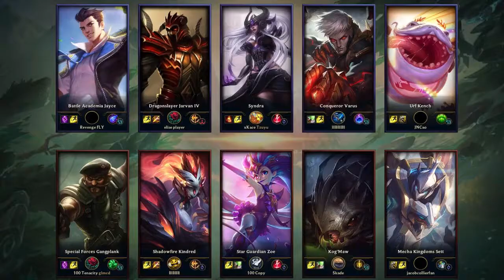Jayce Top vs Gangplank - NA Challenger 9/3/0 Patch 10.9 Gameplay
Jayce top played by Revenge FLY, NAChallenger 806 LP S10
Runes:
Primary: Sorcery, Phase Rush, Manaflow Band, Absolute Focus, Gathering Storm
Secondary: Inspiration, Magical Footwear, Biscuit Delivery
Rune Stats: Adaptive Force, Adaptive Force, Armor
CS: 213(9.1)

Skill order:
QEWQQWQWQWQWWEE

Item timeline:
0:01 - Doran's Blade, Health Potion, Warding Totem (Trinket)
3:38 - Long Sword, Refillable Potion
5:23 - Serrated Dirk, Long Sword, Control Ward
9:10 - Youmuu's Ghostblade, Long Sword, Control Ward
11:39 - Serrated Dirk, Long Sword
13:03 - Caulfield's Warhammer
15:58 - Duskblade of Draktharr, Ninja Tabi, Control Ward
18:47 - Serrated Dirk, Long Sword
21:12 - Edge of Night, Serrated Dirk
kda timeline:
4:40 - double kill
9:00 - kill
9:02 - death
11:29 - death
12:09 - kill
12:53 - death
14:53 - kill
15:04 - kill
17:48 - kill
20:02 - double kill